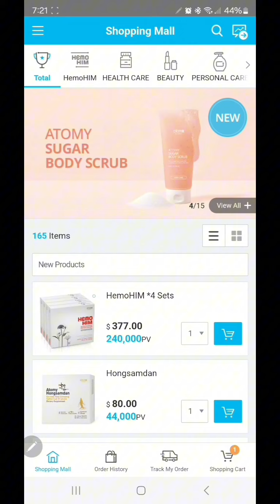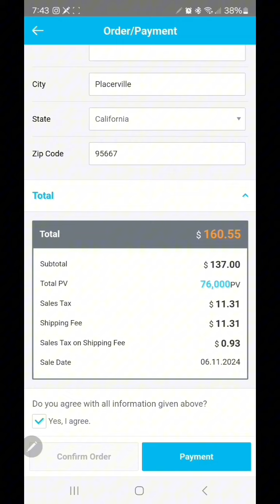Заказ через Атоми мобильное приложение в США. БЕСПЛАТНАЯ РЕГИСТРАЦИЯ. АТОМИ БИЗНЕС. Пассивный доход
Став членом, ты сможешь покупать корейскую косметику и другие товары через приложение Atomy Mobile App в США

Преимущества ATOMY:
⁃ БЕСПЛАТНОЕ пожизненное членство
⁃ НЕТ ежемесячной/ежегодной платы
⁃ НЕТ требований к ежемесячным покупкам
- Покупка раз в год, сохранит ваше членство в Атоми
⁃ Личные накопленные баллы (PV) сохраняются НАВСЕГДА
⁃ Групповые накопленные баллы (PV) НИКОГДА не аннулируются до получения комиссии
⁃ Премиальные и роскошные товары высшего качества
⁃ Очень ДОСТУПНЫЕ цены на продукцию
⁃ Пасивный доход, который может быть  ПЕРЕДАН в наследство до 3-х поколений